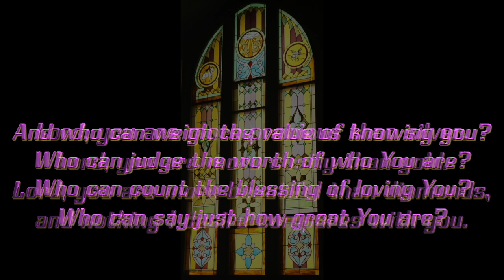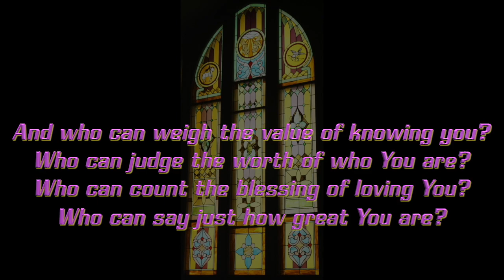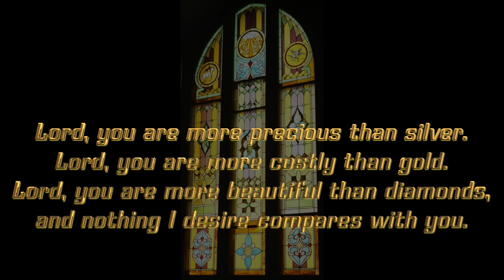More Precious Than Silver, congregational singing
by Lynn DeShazo